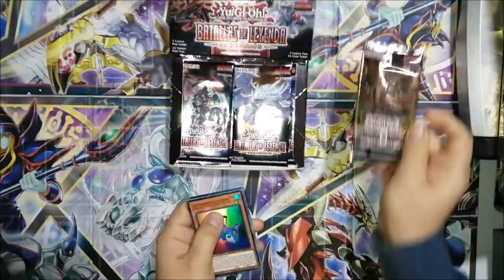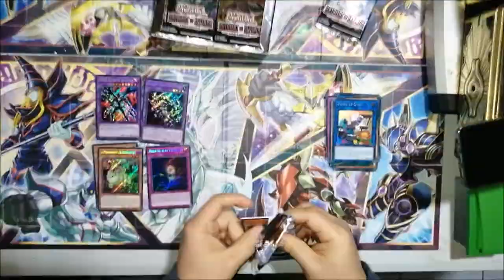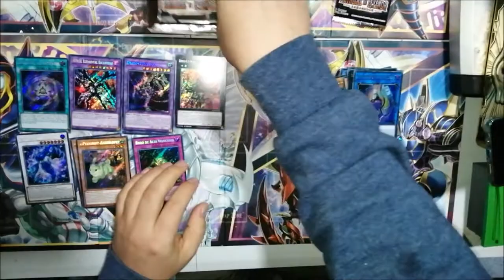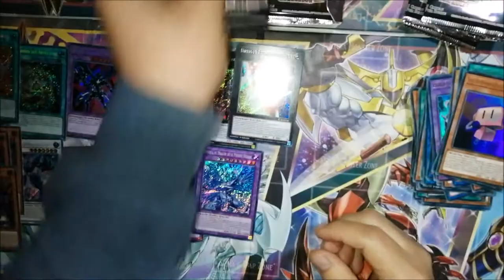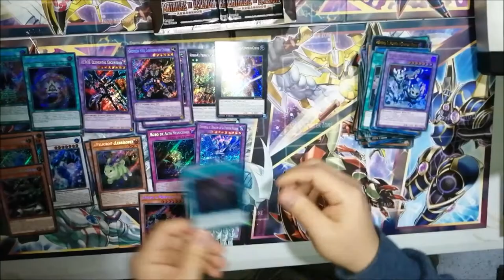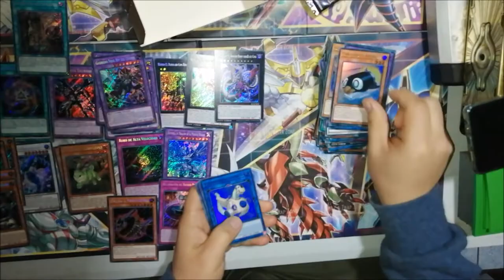Yu-Gi-Oh Unboxing Batallas de Leyenda: Armagedón (2) 遊☆戯☆王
遊☆戯☆王 Unboxing Battles of Legend: Armageddon